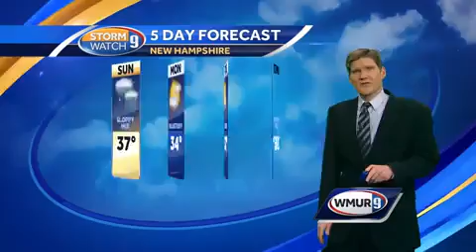Watch: Slushy Super Bowl Sunday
Slushy Super Bowl Sunday - Chris Jarzynka